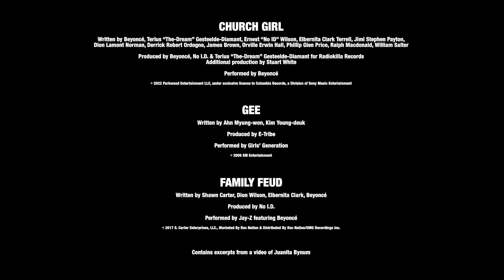Beyoncé x Girls' Generation - Church Girl (Random J Mashup)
Twirl that ass like you came up out South Korea gurl.

CHURCH GIRL
Written by Beyoncé, Terius “The-Dream” Gesteelde-Diamant, Ernest “No ID” Wilson, Elbernita Clark Terrell, Jimi Stephen Payton, Dion Lamont Norman, Derrick Robert Ordogne, James Brown, Orville Erwin Hall, Phillip Glen Price, Ralph Macdonald, William Salter
Produced by Beyoncé, No I.D. & Terius “The-Dream” Gesteelde-Diamant for Radiokilla Records
Additional production by Stuart White
Performed by Beyoncé

GEE
Written by Ahn Myung-won, Kim Young-deuk
Produced by E-Tribe
Performed by Girls’ Generation

FAMILY FEUD
Written by Shawn Carter, Dion Wilson, Elbernita Clark, Beyoncé
Produced by No I.D.

DROP IT LOW (FOR JESUS)
Written by Zuri Salahuddin, Bashir Salahuddin, Phonte
Produced by Daillo Riddle, Bashir Salahuddin, Lorenzo Ferguson & Phonte
Performed by RWKSY

GIRLS IN THE HOOD
Written by Andre Young, Bobby Sessions, Eric Lynn Wright, Ilyah Fraser, Megan Pete, O'Shea Jackson, Scott Spencer Storch
Produced by IllaDaProducer & Scott Storch
Performed by Megan Thee Stallion

SAVAGE (REMIX)
Written by Beyoncé, Megan Pete, Anthony White, Bobby Session Jr, .Derrick Milano, Terius “The-Dream” Gesteelde-Diamant, Jorden Thorpe, Shawn Carter, Brittany Hazzard
Produced by J. White Did It

Contains excerpts from a video of Juanita Bynum

Mashup, cover art & video editing by Random J